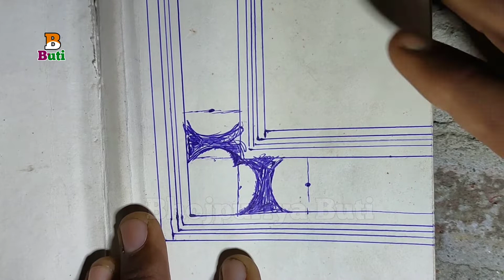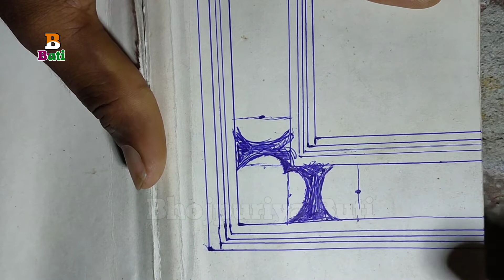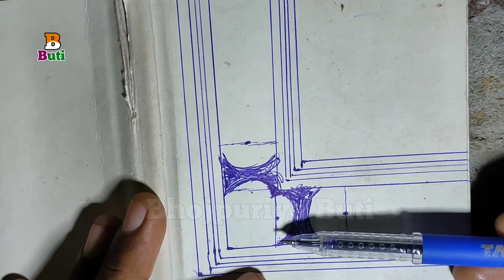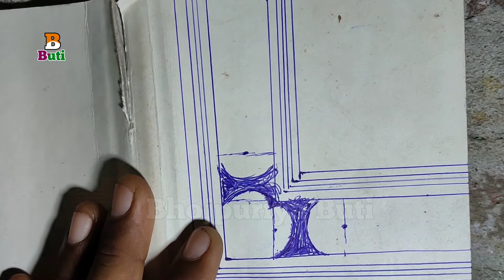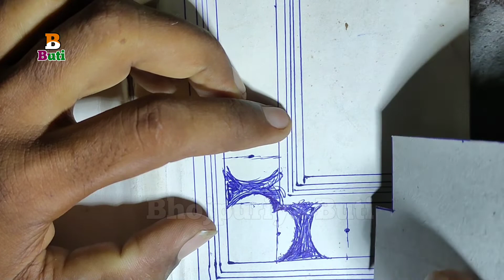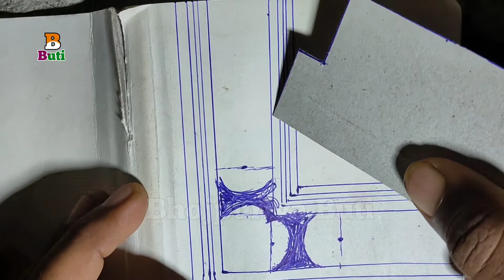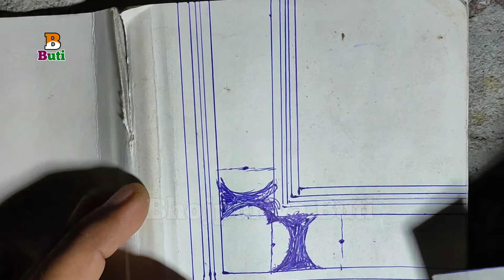Dualmolding design marking । Marking video aagya । Mould Drawing